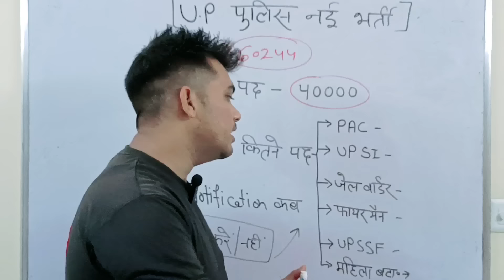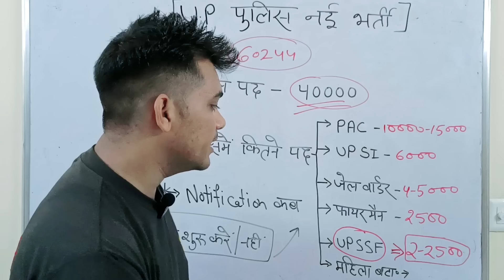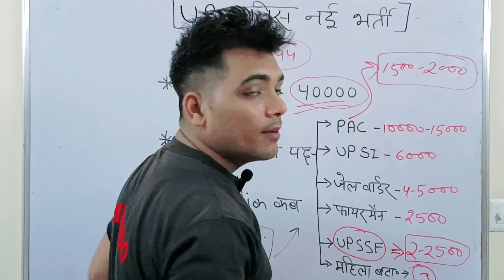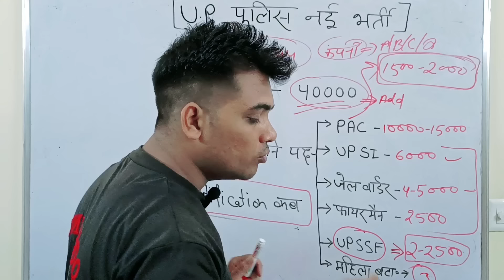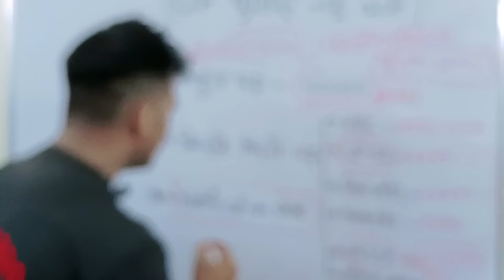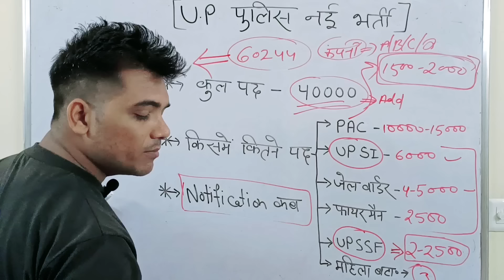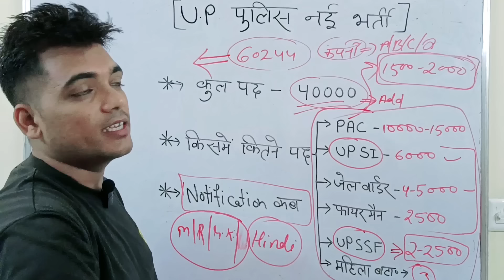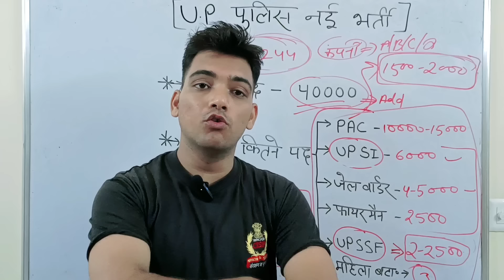Up Police 40000 New Vacancy 2024 | UPSI | PAC | HOMEGUARD | Up Police Result & Cutoff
up police constable new vacancy 2024 latest news up police constable new vacancy 2024 up police constable new vacancy 2024 latest news today
up police constable me shipahi kaise bane
Up police constable bharti | up news police 2024